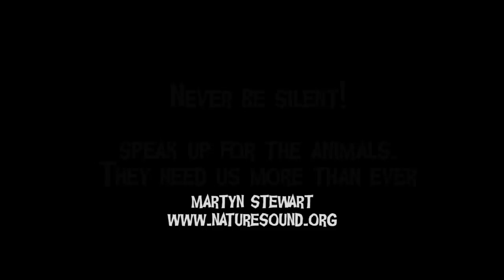Talking to a brick wall - Ringling Brother's abuse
Ringling Brothers circus demonstration in Everett, WA. We try to educate people and encourage them to not attend the circus because of animal abuse and one person wants to beat us up. Form your own conclusions!